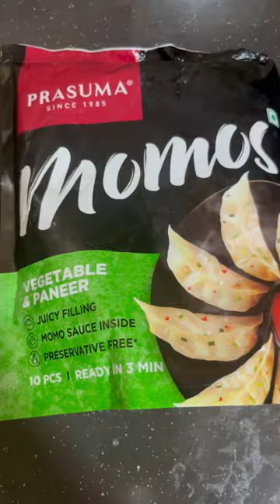Prasuma frozen veg momos🥟 hit or miss